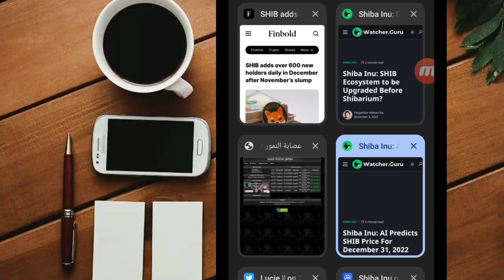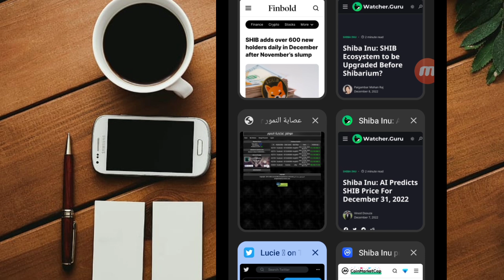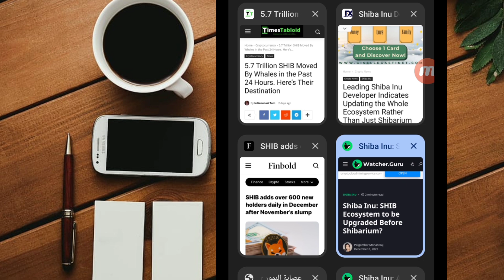SHIBA INU 31 DEC 2022 || WILL SHIB GO UP SOON! BIG NEWS 🔥